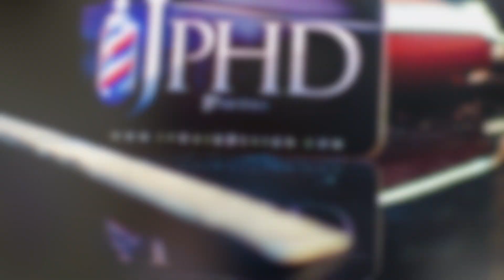star design music produced by ricanstrukta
This video is about star design